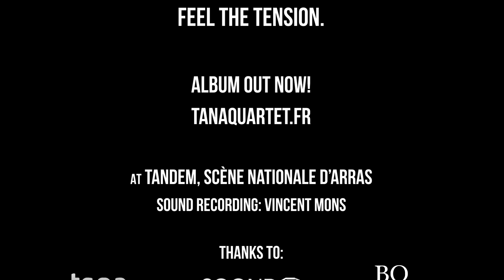Teaser King Lear - Tana Quartet x Philip Glass